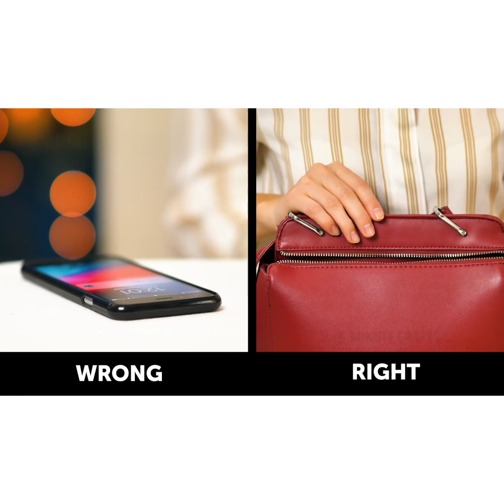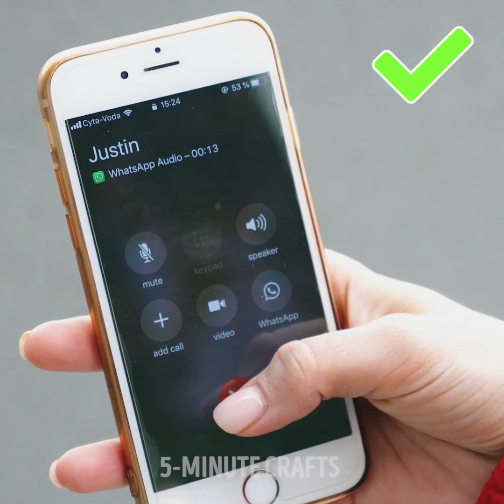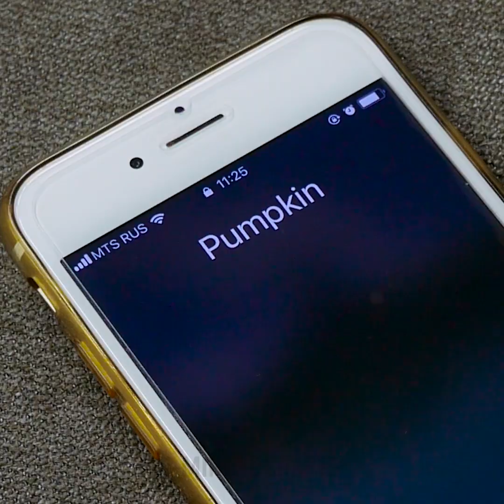27 NUTTIGE HACKS EN TIPS VOOR ELKE SITUATIE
ERGSTE ETIQUETTEFOUTEN

Het volgen van de regels van de etiquette is belangrijk, want het kan van invloed zijn op ons beroeps- en privéleven. Zeker, iedereen moet deze regels leren om fouten in sociale en professionele situaties te voorkomen. Mensen zullen dergelijke fouten vergeven, zoals welke vork te gebruiken of de juiste plaatsing van het serviesgoed, maar je moet altijd beleefd zijn.

Bekijk deze video en leer enkele etiquettefouten die we moeten vermijden, zoals het uitstappen van een auto, de juiste manier om zich te gedragen met je vriendje in het openbaar, draag je eigen tas als je op de datum bent, spreek niet hardop in het openbaar. Als je verliefd bent, is het verbazingwekkend als je je gevoelens wilt uiten. Vergeet niet dat je je romantische gevoelens zo privé mogelijk moet houden. Romantische avonden zijn de beste tijd om je genegenheid te tonen, niet in het openbaar.  Vergeet niet om je lippen af te vegen voordat je gaat drinken om lippenstift vlekken op wijnglazen te voorkomen. Vergeet niet om een theezakje uit een kopje te halen en het op de zijkant van uw bord te plaatsen. Eet altijd spaghetti met zowel een vork als een lepel. Vul het glas wijn altijd onder het midden, zodat de wijn in het glas kan ademen. Denk er altijd aan dat u uw ellebogen niet op tafel moet leggen. Wanneer u met uw vriend of vriendin aan het lunchen bent, laat u uw telefoon altijd in de tas zitten, want het wordt als onbeleefd beschouwd als de telefoon aanstaat, de tafel. U moet altijd de persoon die u een ontmoeting heeft met uw aandacht geven. Stop bovendien met chatten en sms'en als je met iemand aan het eten bent, zelfs als je je verveelt.

Bovendien vindt u een verzameling ideeën over hoe u zich kunt voorbereiden op de datum zonder urenlang voor de spiegel te moeten zitten. Veel plezier!

Tijdstempels:

00:09 Etiquettefouten

00:29 Tafelmanieren die u moet weten

05:17 Laat uw affectie niet in het openbaar zien

06:35 Spreek niet hardop in het openbaar

08:21 Make-up ideeën
5-Minute Crafts officieel Nederlands kanaal.